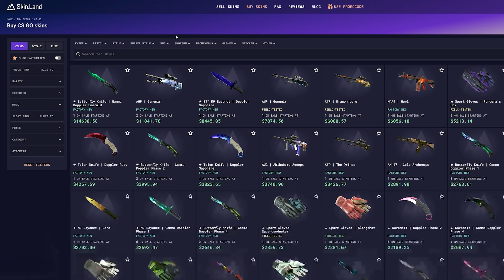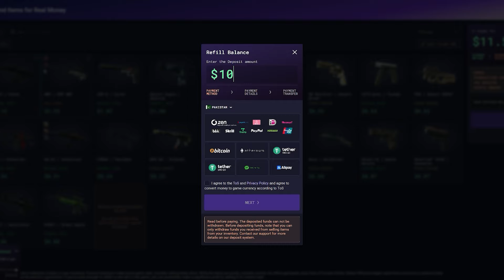donk vs PROS⚡HARD FACEIT SERIES MATCH #2 - (DUST2)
& Use Code "DHCS2"

Danil “donk” Kryshkovets is a professional CS:GO player who is currently playing for Team Spirit as a rifler

DH CS2 Brings you daily CS2 pro POV demos with consistency. Instead of watching whole 60 minutes match, I try my best to show full match in 10-15 minutes including utility usuage, rotations etc. Watching pro players playing game, helps you improve your skill and morale. One POV a day, keeps noobness away.